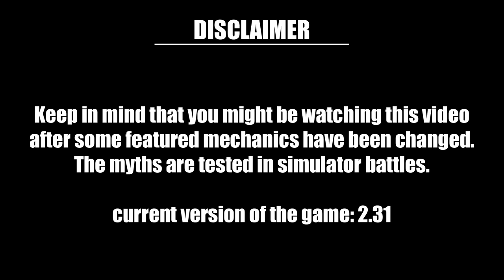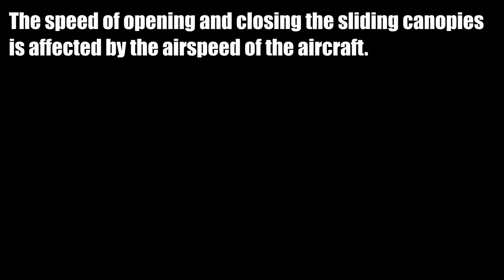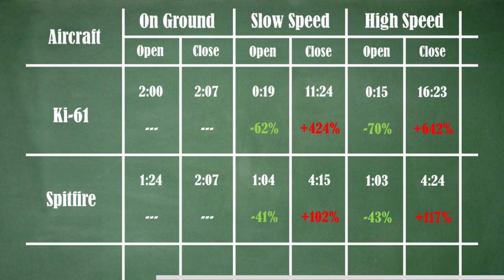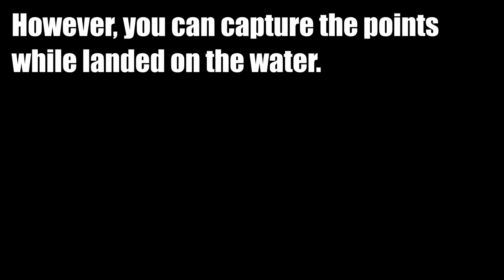Do clouds move in War Thunder? ● Mythbusters Ep.21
The clouds in War Thunder are very detailed after the last updates. But do they actually move due to the wind? Let's find out!!!

If you have any suggestions for the myths for the next video, please leave them in the comments below!!!